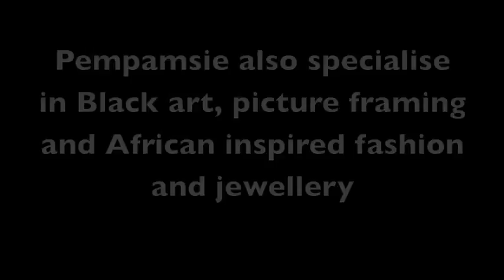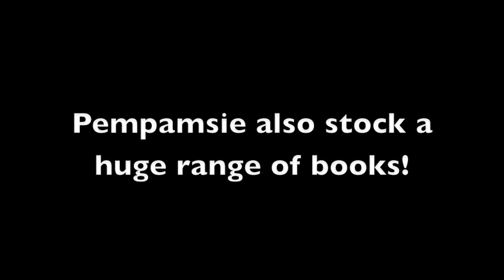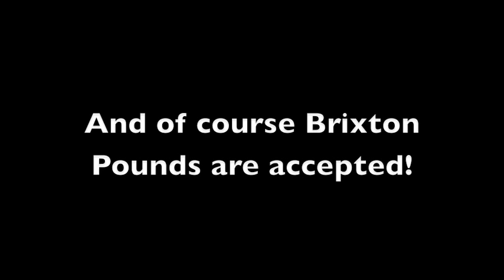Pempamsie Video Blog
Hear owner, Basil speak about his business, Pempamsie